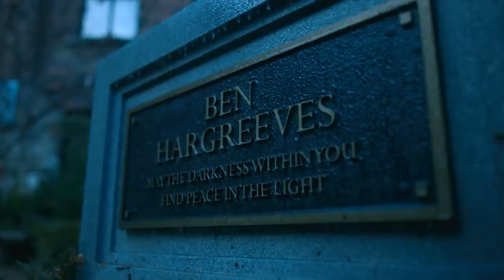15 Umbrella Academy Fan Theories To Get You Hyped For Season 2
These fans theories will change the way you watch Umbrella Academy on Netflix.

Whether you’ve read all the graphic novels or just seen the show, we all want to know what happens next on The Umbrella Academy! So as we get ready for season 2, let’s take a look at some of the weird and wild fan theories floating around out there. Reginald Hargreeves had some questionable attributes, including an enchanted monocle and an extraterrestrial background, but could he have been the kid’s biological father as well? We’ll also talk about that mysterious jar of light and how it may have something to do with the events of the first season. Have we already seen a field agent from the commission hiding in plain sight? And then there’s Ben who sadly met his end years before the show started, or did he? It’s possible he and his siblings will end up in a time loop or going back to the year 1963. These kids didn’t exactly have the best childhood, but it’s possible Luther’s moon mission wasn’t as pointless as it seemed.

Are you excited for the upcoming episodes to start streaming on Netflix? You’ve probably had time to come up with plenty of your own ideas and predictions about what comes next and we want to hear them. Tell us what you think is going to take place and what secrets will be revealed in the comment section.

Written by: Nomde Plume
Narrated by: Grant Kellett
Edited by: John Aljets